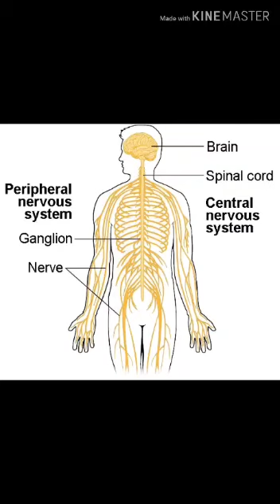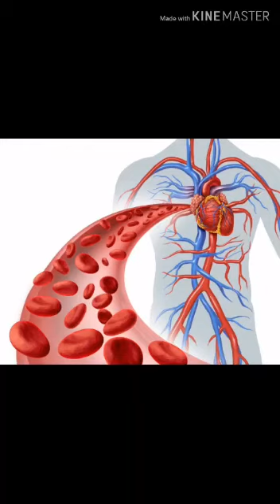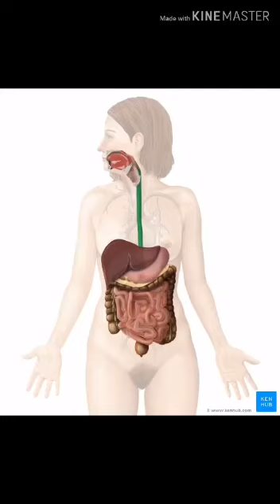Health Benefits of drinking warm water in the morning